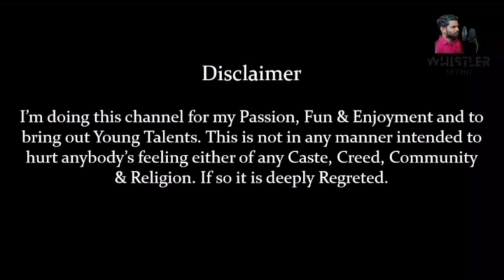Mayilirageh❤️ love sjsurya nila urvasi naresh tamil trending viral kollywood trend explore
Mayilirageh ❤️ Song from Anbe Aaruyireh movie Performed by Whistler Sethu